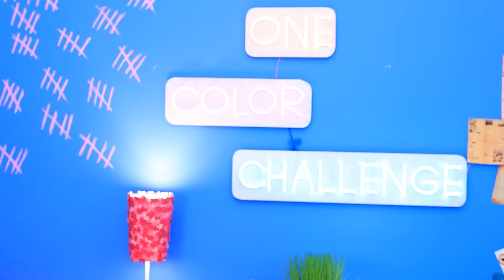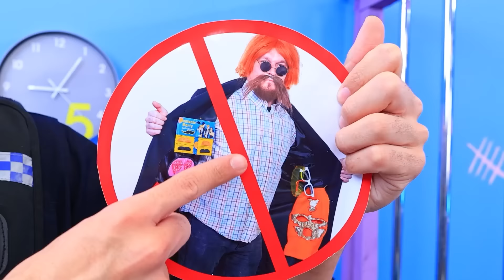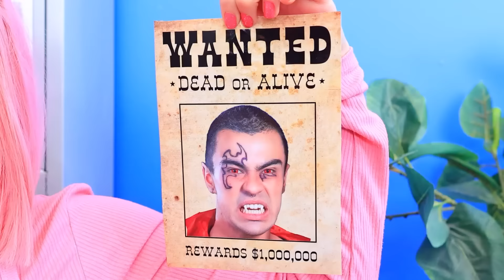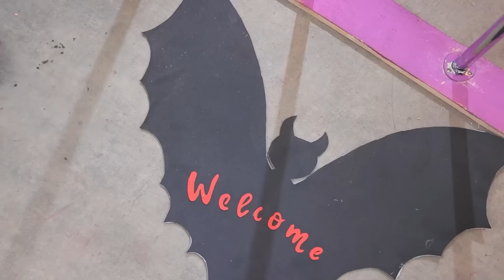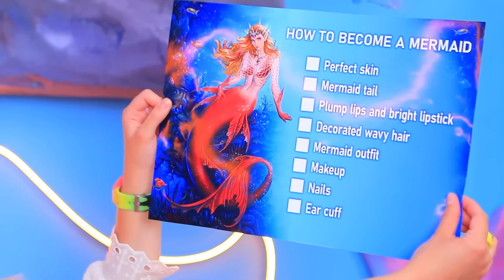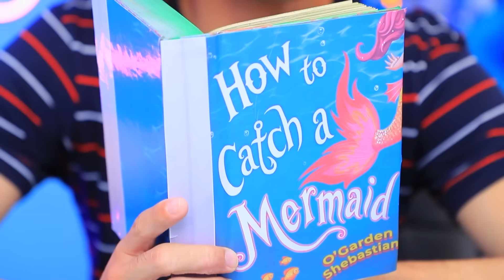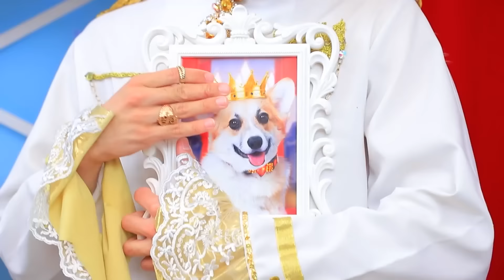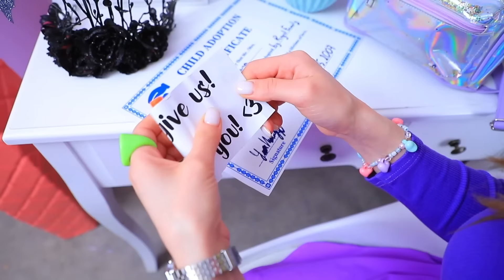Défi de Relooking D'Une Seule Couleur en Prison! Rose VS Vert!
DÉFI DE LA MAISON D'UNE SEULE COULEUR! | Activez TOUTES les notifications
Le défi du relooking d'une seule couleur en prison est lancé ! Les filles rose et verte vont participer!